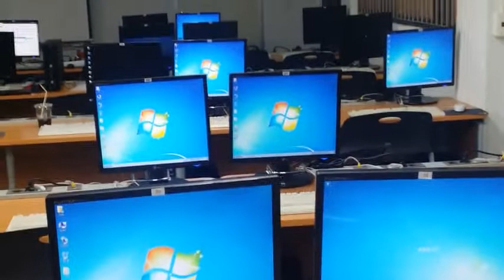Xanadu Cloud Computing Use Case Demo@Daeil Foreign Language High School, S. Korea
Xanadu is a key-value NoSQL big data management platform technology that provides fault tolerant ACID property and high throughput/low latency with massive scalability. Xanadu is designed for the heaviest workloads, and supports support concurrent queries without conflict.

Xanadu can be exploited for the back-end storage technology that allows remote client computers can access data and computing/application resources via the standard iSCSI network protocol. With iSCSI supported natively by any operating system, Xanadu makes it easy to securely store and access data from any machine on the network. Xanadu also can be used for providing services that allow remote computer systems to “boot” from a stored system drive image. With diskless units on users’ desks and all data (including the operating system disk) remains in the secure cloud servers, administrators are free to deploy diskless PCs to the desktop with their inherent advantages of higher data security, quicker disaster recovery, smaller office footprint and better energy consumption.

In-built deduplication functionality of Xanadu enable saving of cloud data storage resources a lot. For example, Xanadu can store thousands of 25GB basic Windows 7 disk images in only a few hundred gigabytes of actual storage. Xanadu, therefore, enables a simple and highly efficient means to centrally manage cloud data storage, particularly for standardised PC installations that need to be booted almost identically in many places. Time stamping functionality of Xanadu also offers an efficient snapshot capability that enables users to “reset” their stores to a previous saved “good” state. Especially, this resetting capability will be a good solution for proving protection of client PCs from malwares including notorious Ransomwares.